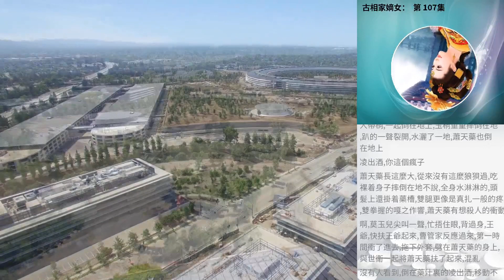古相家嫡女： 第 107集